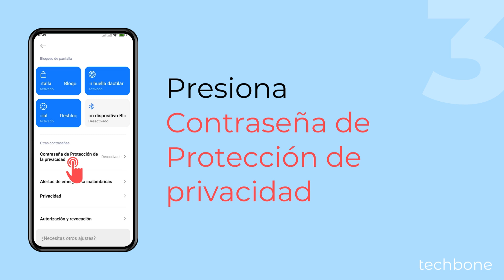Cambiar la Contraseña de Privacidad - Xiaomi [Android 14 - HyperOS 1]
Si te parece que la contraseña de protección de datos que has configurada es demasiado larga y tarda mucho al introducirla, puedes cambiarla y establecer una contraseña de privacidad nueva en el móvil Xiaomi en cualquier momento.

Nota: Es necesario ingresar la contraseña de privacidad actual para poder cambiarla.

0:00 Intro
0:05 Abre los Ajustes
0:15 Presiona Huellas dactilares, datos faciales y bloqueo de pantalla
0:25 Presiona Contraseña de Protección de privacidad
0:35 Ingresa la Contraseña de privacidad
0:45 Presiona Cambiar la contraseña y sigue las instrucciones que aparecen en pantalla